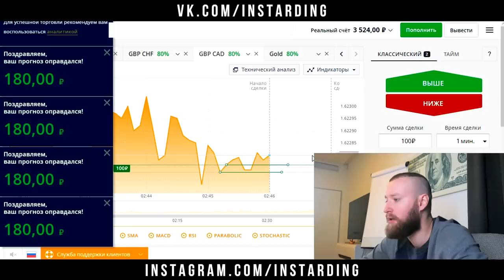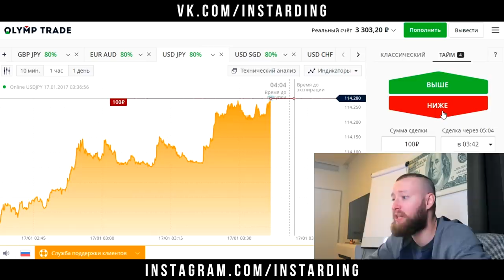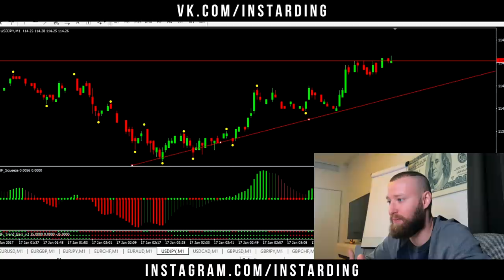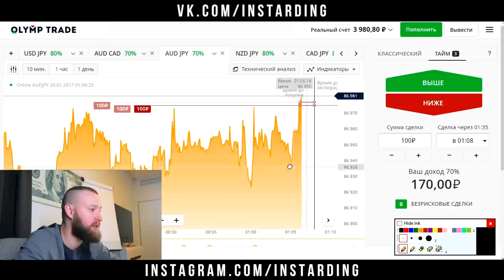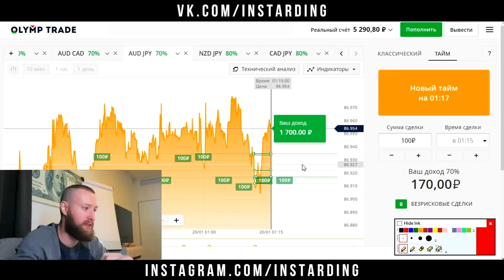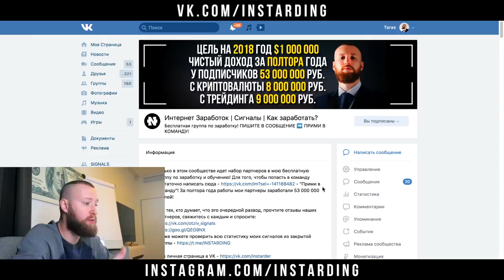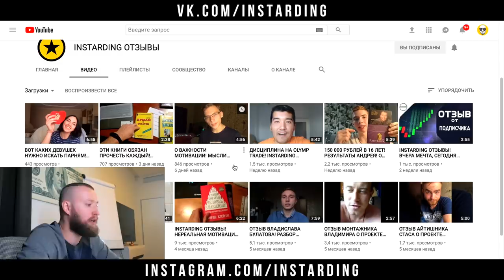ПРОВЕРЕННАЯ ГОДАМИ СТРАТЕГИЯ ДЛЯ OLYMP TRADE! КАК Я РАНЬШЕ ТОРГОВАЛ НА ОЛИМП ТРЕЙД!